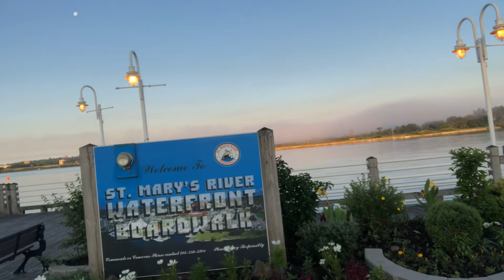Cold turkey never looked back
Help my friends move to Saskatchewan prt 1